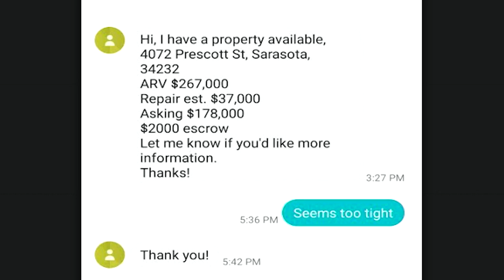Phil Falcone - How to Spot a Great Deal